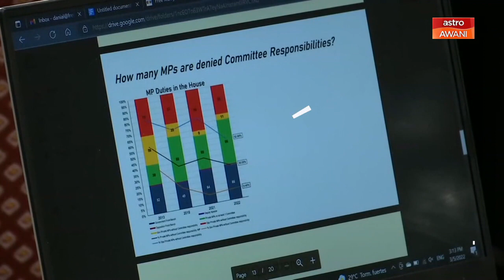AWANI Ringkas: Sekolah rendah lebih 600 murid laksanakan penggiliran